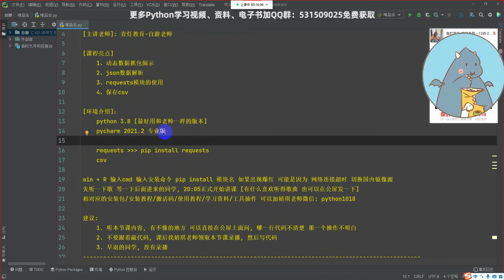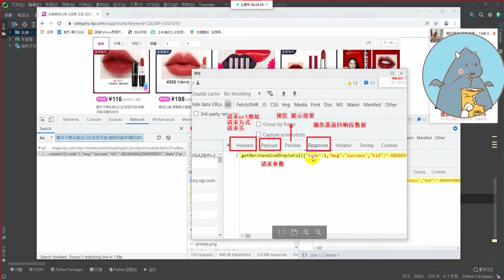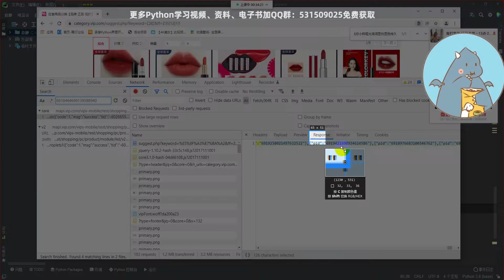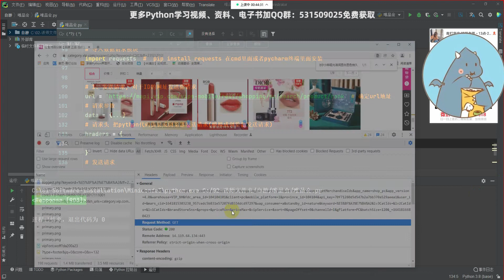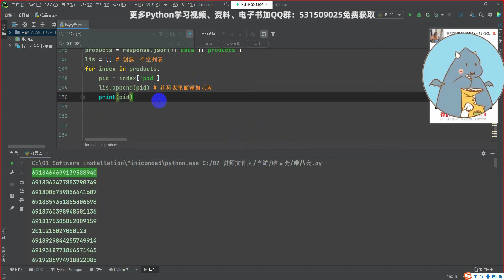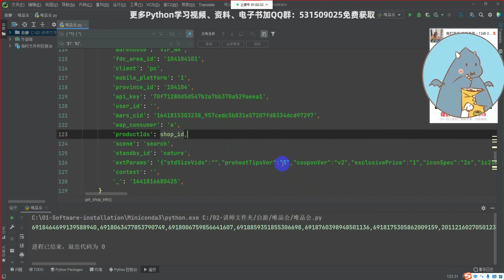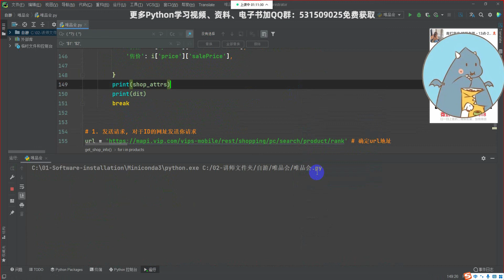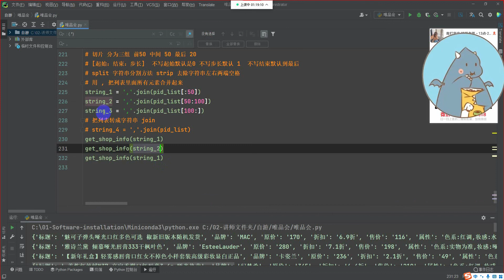哪个色号口红销量最好？用python爬取唯品会上口红数据